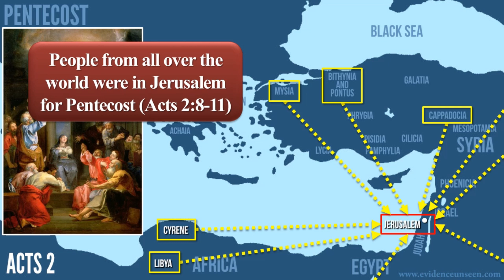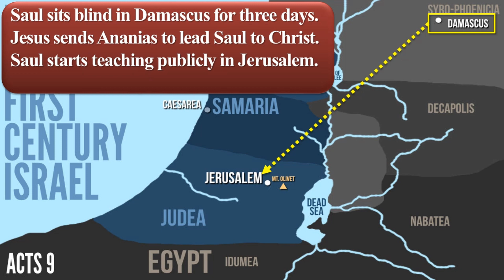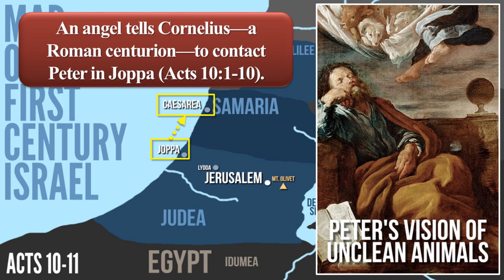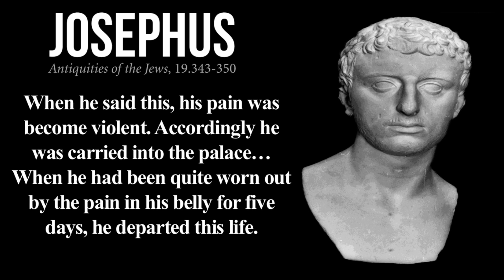Acts Virtual Tour: Part 2 (chs. 1-12)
We begin our Survey of the Book of Acts by following the narrative from chapters 1-12, exploring the historical, cultural, geographical, and archaeological evidence for Acts. This virtual tour will equip you to see the rich background of this essential New Testament book.